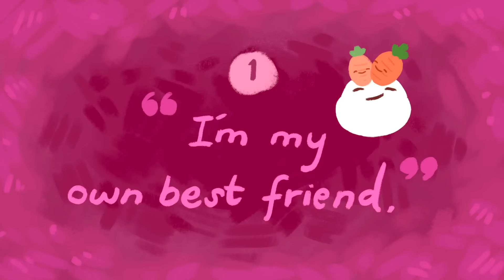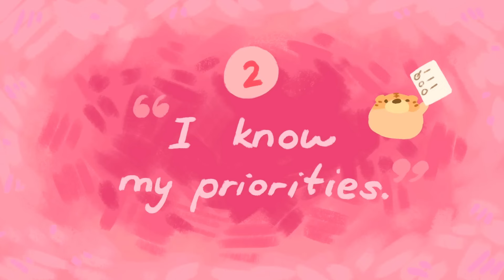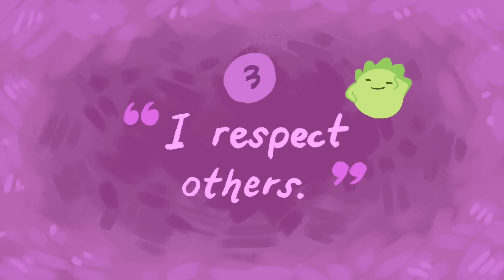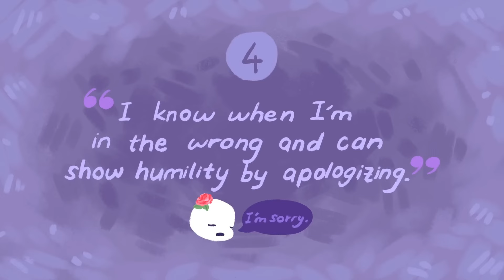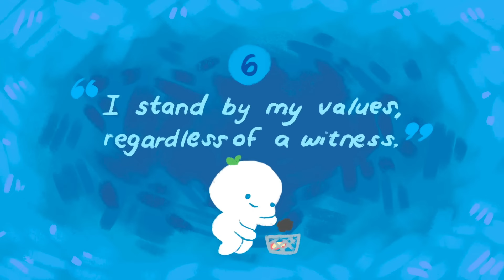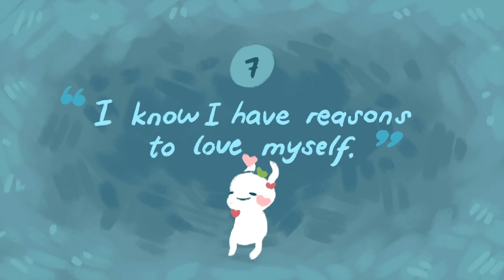8 Tanda Kamu Memiliki Harga Diri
Description
Apa itu menghargai diri sendiri? Dalam video ini kami membahas delapan prinsip menghargai diri sendiri.

Writer: Cindy Nguyen
Script Editor: Caitlin McColl
Script Manager: Kelly Soong
VO: Amanda Silvera
Animator: Rose Lam
YouTube Manager: Cindy Cheong
Script Editor Psych2Go Indonesia - Official: Kang Ido
VO Psych2Go Indonesia - Official: Uchie
Editor Psych2Go Indonesia - Official: Azhar Arraniry & A Boy Named Pria

REFERENCES
Dowling, Danielle. “12 Ways to Show Yourself Respect (and Teach Others to Do the Same).” Mindbodygreen, Mindbodygreen, 9 Mar. 2020,

Haudan, Jim. “The Powerful Combination of Confidence and Humility.” Inc.com, Inc., 27 Sept. 2016,

Langer, Ellen J. “Self-Esteem vs. Self-Respect.” Psychology Today, Sussex Publishers, 9 June 2016,

Tracie Strucker, PhD. “The Remarkable Thing about Integrity and Self-Esteem.” Medium, Fit Yourself Club, 12 June 2020, fityourself.club/the-remarkable-thing-about-integrity-and-self-esteem-c1c81693535b